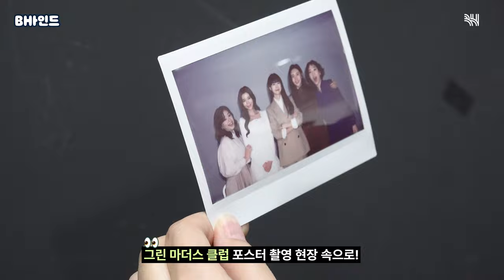(SUB)[BHIND]날씨가 많이 추우니..추운희..춘희? 춘희가 왔어요 :)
[BHIND] 날씨가 많이 추우니..추운희..춘희? 춘희가 왔어요 :)

해피비의 新추운희문예!📜

날씨가 많이 추운니, 추운희..
춘희..? 춘희가 왔어요..
봄이니까 춘희다🌸

봄..춘희.. 그리고 그린 마더스 클럽!
오늘 밤 10시 30분 JTBC에서 만나요🤲